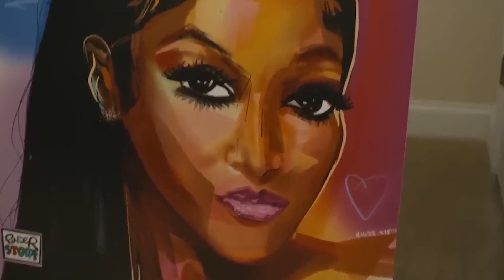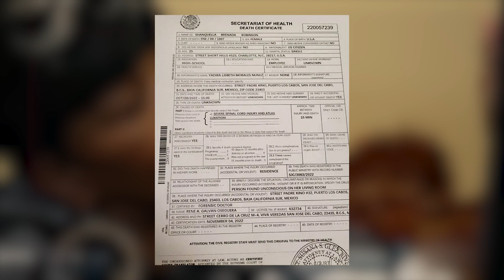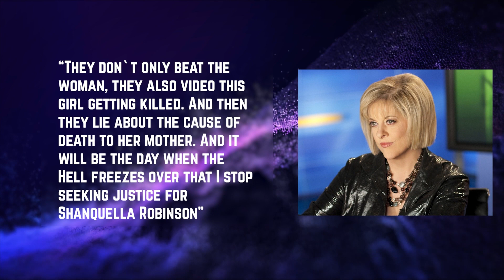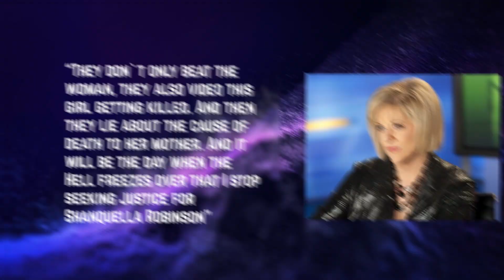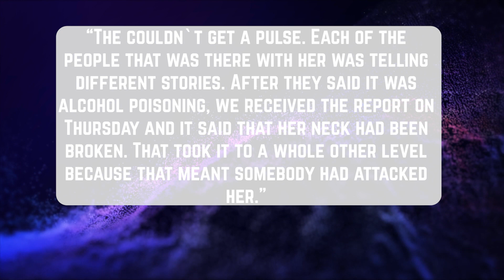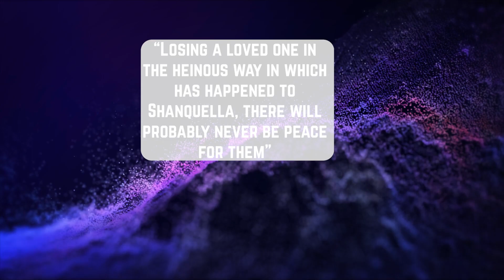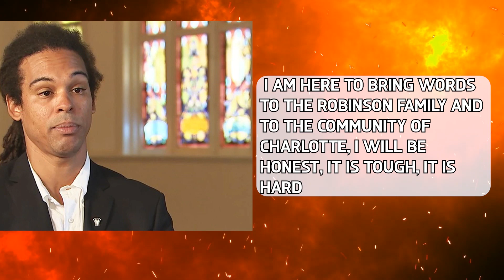"YOU WILL PAY FOR THIS!" - Nancy Grace About The Shanquella Robinson's Case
We have now long-passed the holiday season with the Shanquella Robinson case that happened before Halloween. People die everyday but not how Shanquella Robinson dies.

So, today we have some important revelations for you from the latest broadcast of CRIME STORIES WITH Nancy Grace. Now that we're so far into this that even New Year has passed, but how come we still have no arrests made at this point.
So what’s actually going on at this point? Stick with us, we have all the deeds for you today!

1. The videos have no negative impact on the original works.
3. The videos are transformative in nature.
4. We use only the audio component and tiny pieces of video footage, only if it's necessary.